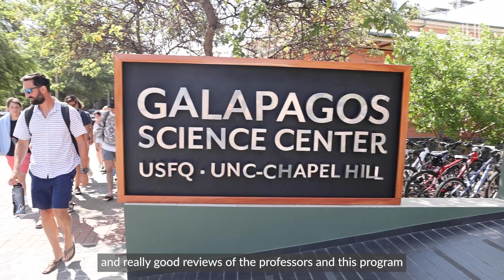Study Abroad in the Galapagos Islands